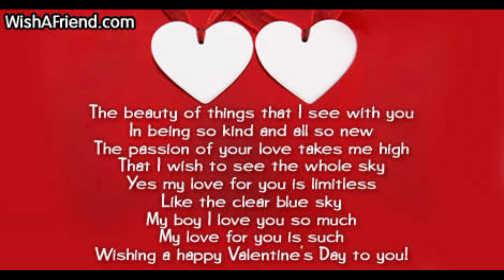New Happy Velantines Day Whatsapp Status ||Latest Valentines Status 2022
valentines day shorts
valentines day shorts
VelantinesideasNew Happy Velantines Day Whatsapp Status ||Latest Valentines Status 2022
valentines day shorts